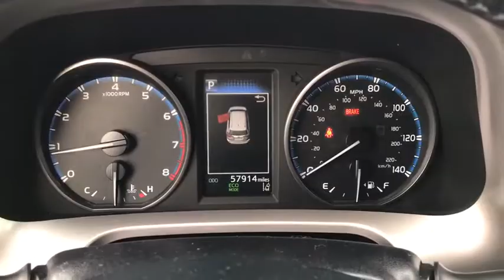2017 Toyota RAV4 Westminster, Costa Mesa, Garden Grove, Long Beach, Huntington Beach, CA 00290009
Galactic Aqua Mica Used 2017 Toyota RAV4 available in Huntington Beach, California at Toyota of Huntington Beach. Servicing the Costa Mesa, Garden Grove, Long Beach, Huntington Beach, CA area.

ONLY 1 PREVIOUS OWNER! VERY CLEAN INSIDE AND OUT. PERFECT SUV FOPR DAILY COMMUTE OR LONG TRIPS. LOADED XLE PACKAGE WITH BLUETOOTH WIRELESS, BACK UP CAMERA, LANE DEPARTURE WARNING, MOON ROOF AND MORE! Looks and runs great. Good tires and brakes. Engine and transmission run smooth. Damage free. Immaculate inside and out. FREE CARFAX! We have great interest rate and financing for ALL credit situations.. Galactic Aqua Mica 2017 Toyota RAV4 XLE FWD 6-Speed Automatic 2.5L 4-Cylinder DOHC Dual VVT-iRecent Arrival! 23/30 City/Highway MPGToyota Certified Used Vehicles Details:* Transferable Warranty* Roadside Assistance* Vehicle History* Limited Comprehensive Warranty: 12 Month/12,000 Mile (whichever comes first) from certified purchase date. Roadside Assistance for 1 Year* 160 Point Inspection* Powertrain Limited Warranty: 84 Month/100,000 Mile (whichever comes first) from TCUV purchase date* Warranty Deductible: $50Awards:* 2017 IIHS Top Safety Pick+ * 2017 KBB.com 10 Best SUVs Under $25,000 * 2017 KBB.com Best Resale Value Awards * 2017 KBB.com 10 Most Awarded BrandsWHY BUY at the BEACH? Our customers are our most valuable asset. If you are already a customer, welcome back. If you are new to Toyota of Huntington Beach, we would like to convince you to join the ranks of satisfied Toyota of Huntington Beach customers. Financing for all situations. Great rates available. GREAT rates for good credit. Financing for ALL credit situations. BK ok. Low score OK. (See dealer for details.) Se Hablamos Espanol. Marticular OK.